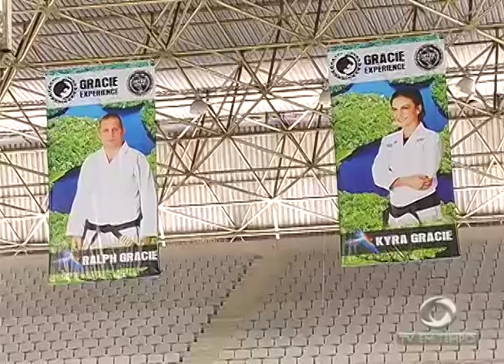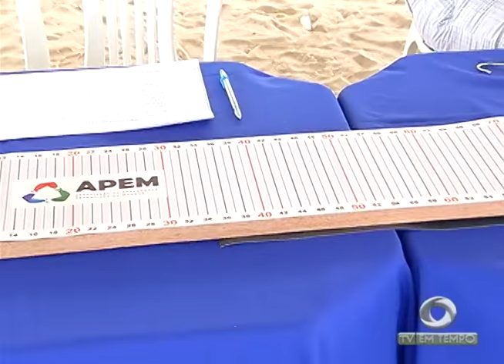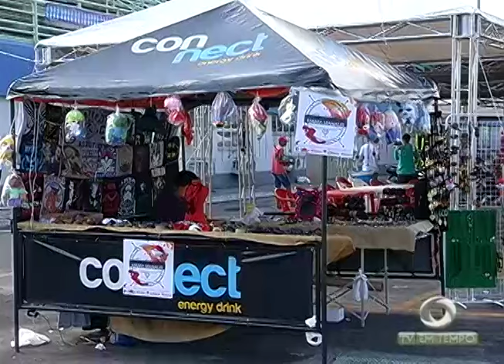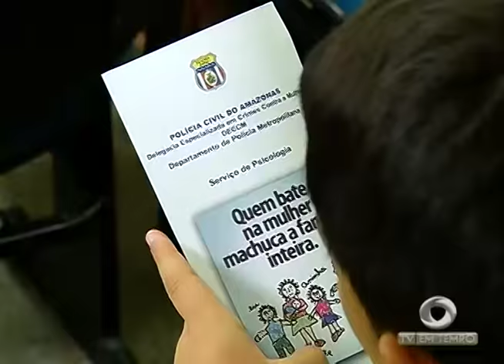Polícia Federal incinera mais de 3 toneladas de drogas avaliada em 30 milhões de reais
02º BLOCO JORNAL 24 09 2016 - Polícia Federal incinera mais de 3 toneladas de drogas avaliada em 30 milhões de reais